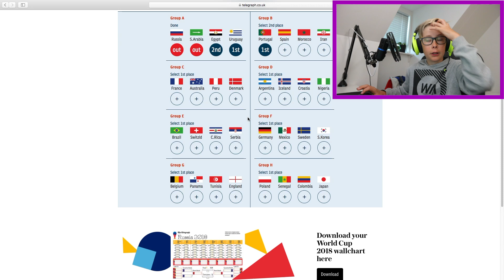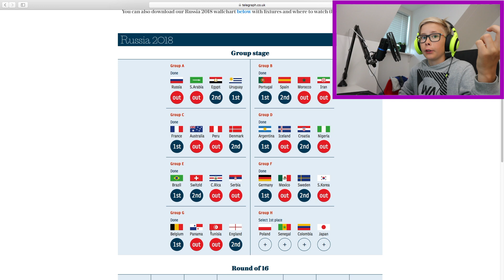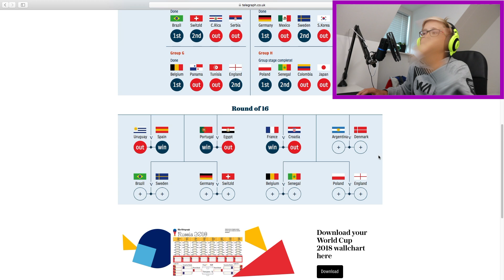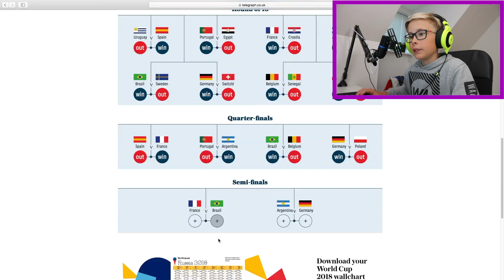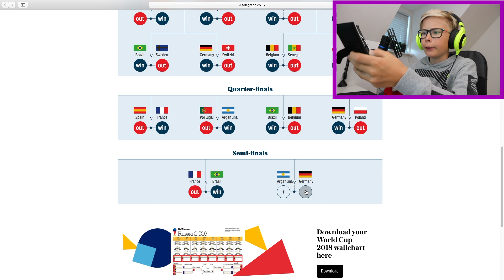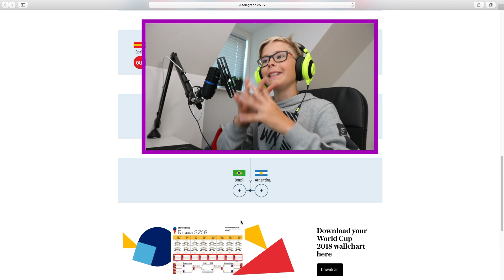Tippar Vm 2018! - Svenska!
Q&A:
Ålder = 11 eller 06.
Redigeringprogram = Wondershare filmora.